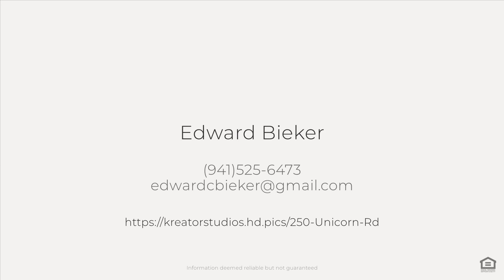250 Unicorn Rd, Venice, FL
See the Property Website! :: Edward Bieker - (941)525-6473